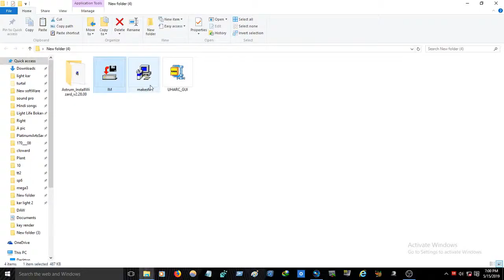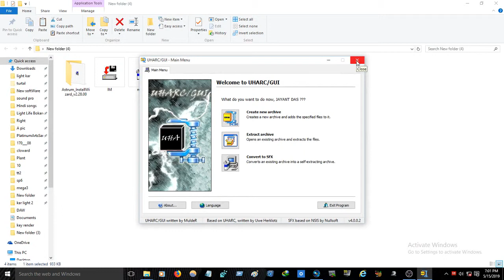Vst (virtual Sound Technology) is virus in Hindi